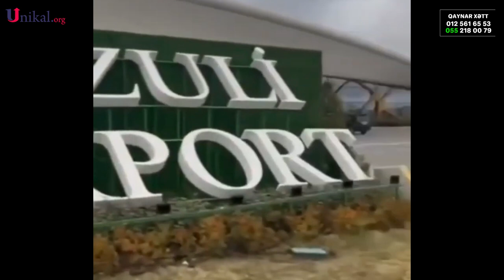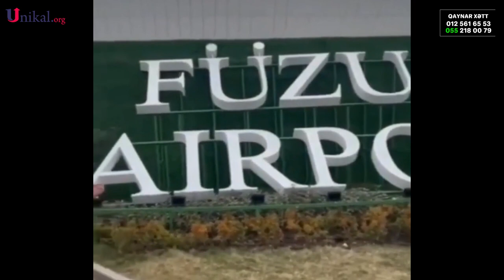Manaf Ağayevin Füzulidəki Bu Görüntüləri Müzakirə Yaratdı